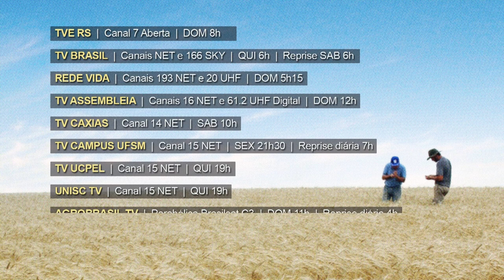Rio Grande Rural Chamada Edição #1095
- Em Passo Fundo, jovens desenvolvem atividades no meio rural com o propósito de permanecer no campo.

- No norte do Estado, pasto com suplementação para alimentação do rebanho leiteiro: Uma forma mais econômica e, ainda assim, muito eficiente de produção.

- 3ª edição da Festa do Pêssego, em Pelotas, marca a Abertura da Safra.

- No quadro Janela Rural, Guardiões da Agrobiodiversidade: saberes tradicionais conservando riquezas.

- Na Capital Estadual de Pêssego de Mesa, uma receita deliciosa com a fruta da estação.

Programa #1095